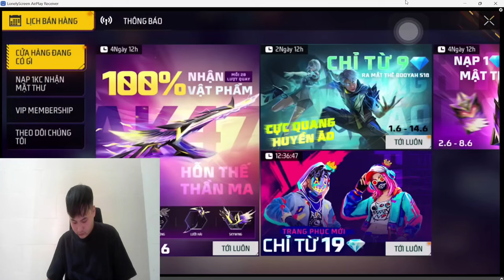KAMI | Hòa Thuận Tạo Dựng Từ Sự Thấu Hiểu